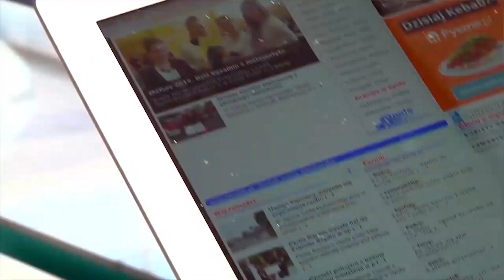Szymon Godyla - W wyborach chcę postawić na młodych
Partie startujące w wyborach w kampanii chcą jednocześnie walczyć o głosy seniorów oraz młodszych wyborców. Postulaty jakie przygotowała Lewica to 1000 zł stypendium dla każdego studenta, Trzecia Droga chce zwiększyć m.in. nakłady na język angielski w szkołach Koalicja Obywatelska chce wspierać młodych w zakupie pierwszego mieszkania.  Żeby coś dla młodych obiecać to młodzi muszą wejść do polityki zaznacza Szymon Godyla kandydat na posła z list Koalicji Obywatelskiej. Jeśli nadal będziemy głosować na osoby, które są od dawna to nie miejmy cienia wątpliwości że sprawy młodych będą zamiatane pod dywan - dodaje Szymon Godyla